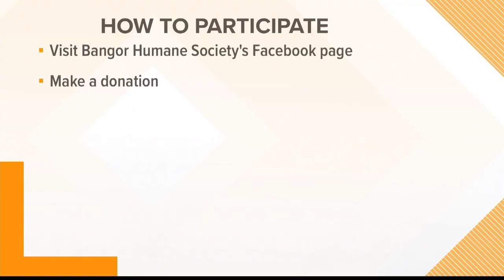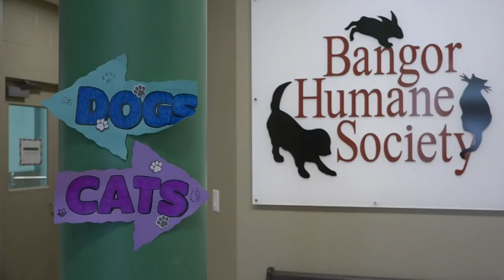Support the Bangor Humane Society and get a pet portrait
The Bangor Humane Society is launching its first 'Poorly Drawn Pet Portrait' fundraiser on Tuesday, March 23.